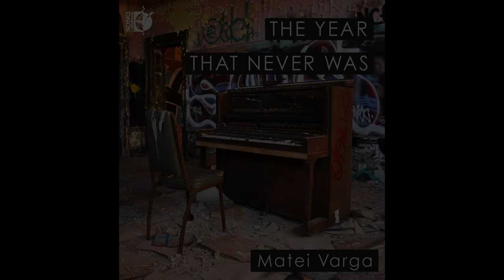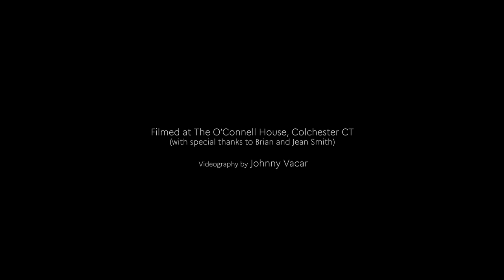Matei Varga plays Frederic Chopin - Fantaisie Impromptu, Op 66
Available on the album THE YEAR THAT NEVER WAS, from Sono Luminus